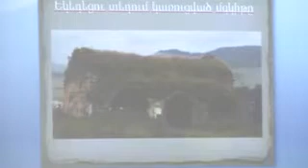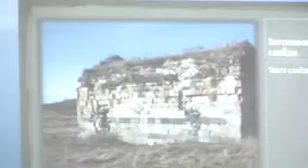slaq.am «Հայաստանը ձիաբուծության կենտրոն էր»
slaq.am «Հյաստանը ձիաբուծոիթյան կենտրոն»